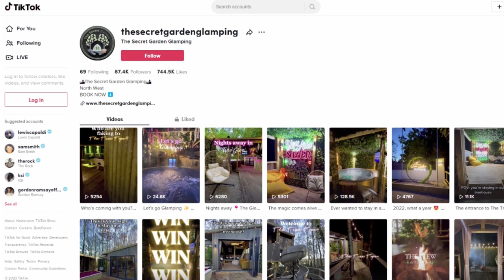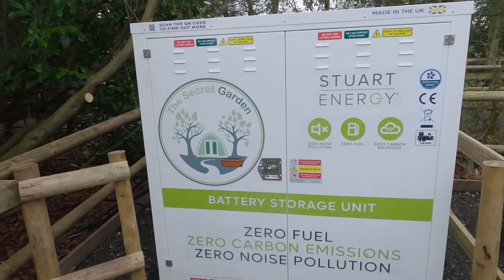The Glamping Site that went VIRAL! How Secret Garden Glamping became the MOST BOOKED site in the UK!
We chat to entrepreneur Derry Green and get the secret of his success!
The Secret Garden Glamping is the UKs most viewed and most booked glamping site - but how did it get that status in just 2 years!
When Derry created his first glamping pod in the 2020 lockdown, Unilad picked up his story about a what a Dad created in lockdown and it spread through social media on Ladbible. Then the online newspapers picked up the story and what was meant to be some fun with his kids ended up being fully booked on Airbnb for 2 years!
He quickly got to 10,000 facebook followers in a few days, and then blew up instagram and now has over 1,000,000 followers across the 3 platforms.
We chat to Derry about the logistics of running 8 units with 15 members of staff and all completely OFF-GRID GLAMPING!
A totally inspirational story - we would love to know what you think!

We escaped to the country in 2011 from London to live our dream of raising our family in the countryside and running a business from home.
We talk all things glamping and geodesic domes, we visit other glamping sites and help lots of families to do the same thing and realise their glamping dreams!
Get in touch on Facebook or Instagram  @TractorsandCream